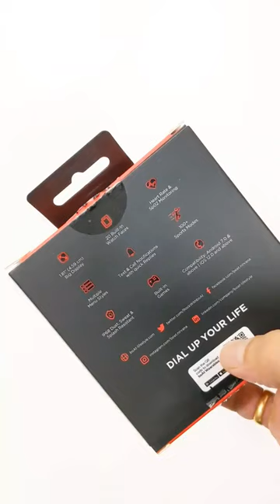Boat Wave Arcade Review